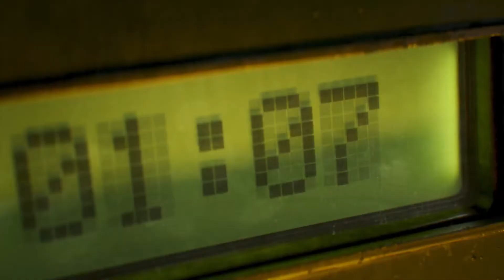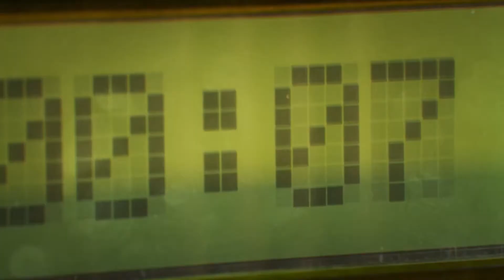Black Ops Cold War & Warzone - Official Season Six Cinematic Trailer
The final showdown between Adler and Stitch is coming in Season Six of Call of Duty Black Ops Cold War and Warzone.